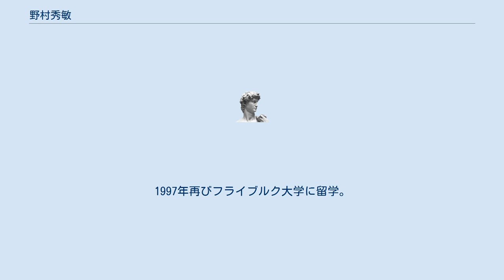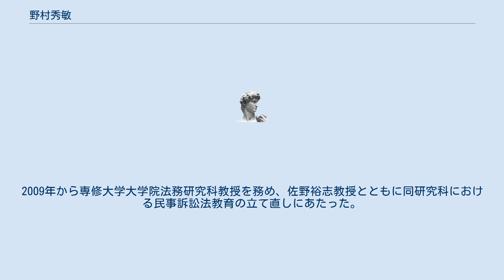野村秀敏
野村 秀敏（のむら ひでとし、1950年 - ）は、日本の法学者。
専門は民事訴訟法。
成城大学教授、横浜国立大学教授を経て、専修大学教授。
法務省司法試験考査委員、財団法人民事紛争処理研究基金評議員等を歴任。
 1973年一橋大学法学部卒業。
1975年一橋大学大学院法学研究科修士課程修了、法学修士。
1978年一橋大学大学院法学研究科博士課程単位取得退学。
指導教官竹下守夫。
1983年著書『保全訴訟と本案訴訟』で法学博士（一橋大学）。
審査員竹下守夫、川井健、好美清光。
 1977年成城大学法学部助手。
1979年同専任講師。
1982年同助教授。
フライブルク大学留学を経て、1989年成城大学法学部教授。
1990年から1991年までアレキサンダー・フォン・フンボルト財団給費留学生としてフライブルク大学に留学。
1997年再びフライブルク大学に留学。
2002年横浜国立大学大学院国際社会科学研究科教授。
2003年再びアレキサンダー・フォン・フンボルト財団給費留学生としてフライブルク大学に留学。
2009年から専修大学大学院法務研究科教授を務め、佐野裕志教授とともに同研究科における民事訴訟法教育の立て直しにあたった。
2013年フライブルク大学に留学。
 専門は民事訴訟法で、2003年から2013年まで法務省司法試験考査委員（民事訴訟法）を務めた。
労働省賃金債権の確保に関する研究会委員、財団法人民事紛争処理研究基金評議員、横浜弁護士会懲戒委員会予備委員等を歴任。